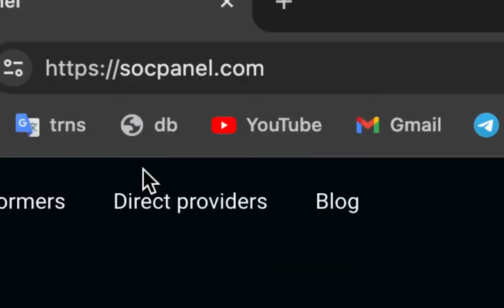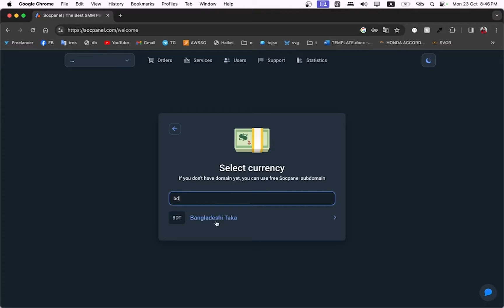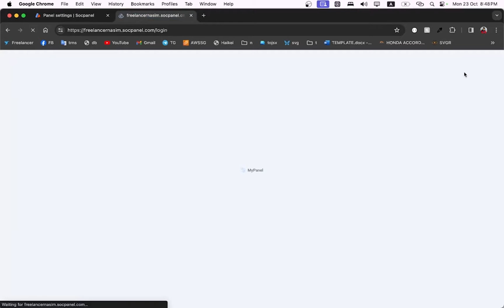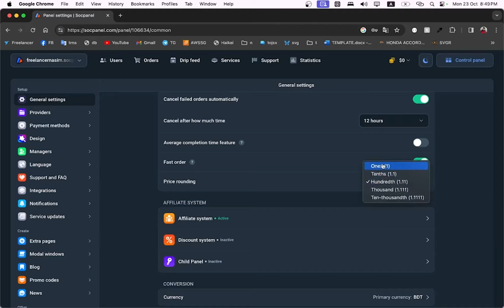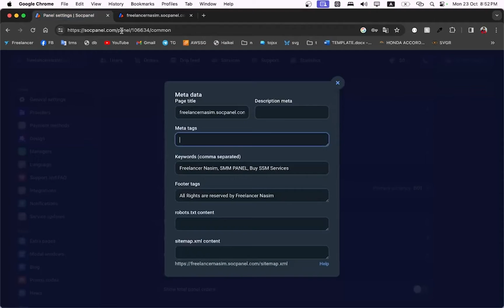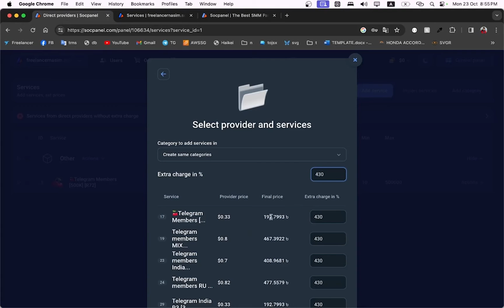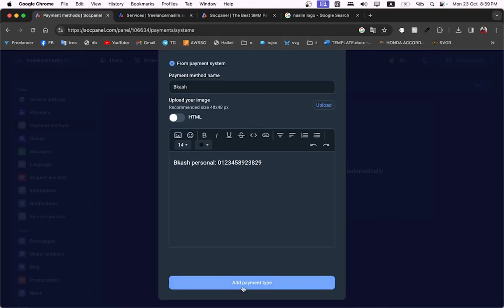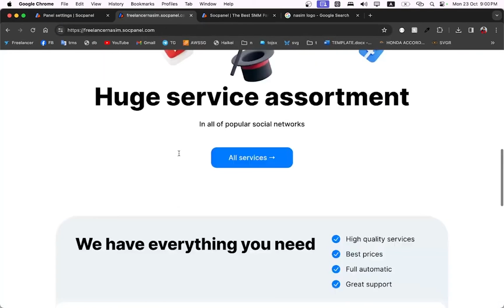How to create Your Own SMM Panel | SocPanel.Com